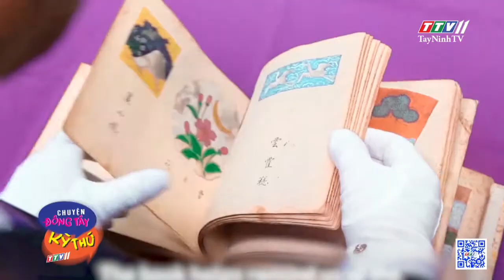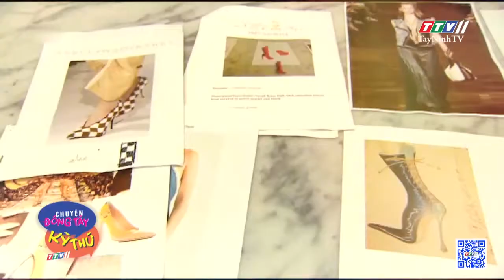Món bánh ngọt mang đậm dấu ấn văn hóa của Nhật Bản | CHUYỆN ĐÔNG TÂY KỲ THÚ | TayNinhTV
🔥 Món bánh ngọt mang đậm dấu ấn văn hóa của Nhật Bản
🔥 Món ăn vặt quốc dân của người Hàn Quốc
🔥 Làm bánh từ cảm hứng với các mẫu thời trang cao cấp
🔥 Sử dụng hình chiếu để trang trí bánh cưới